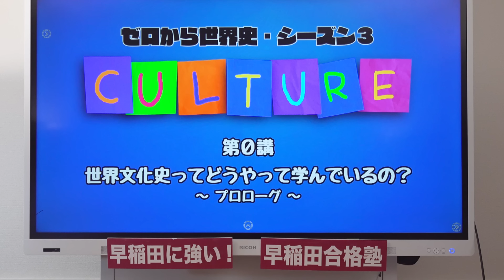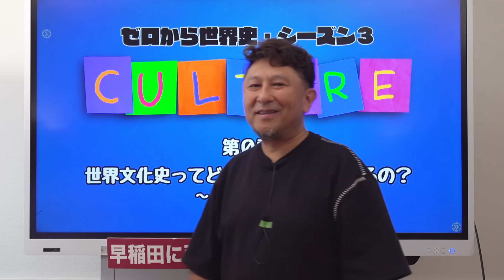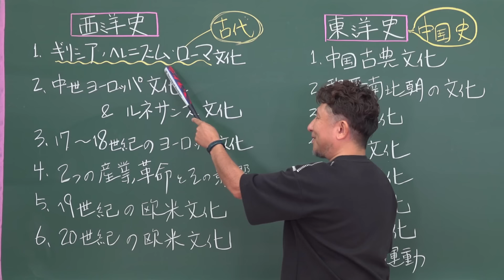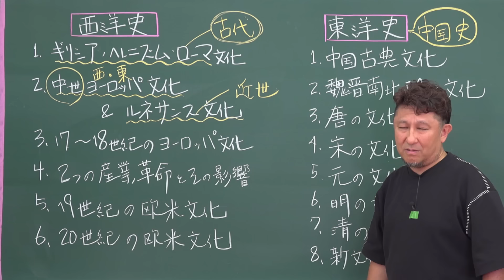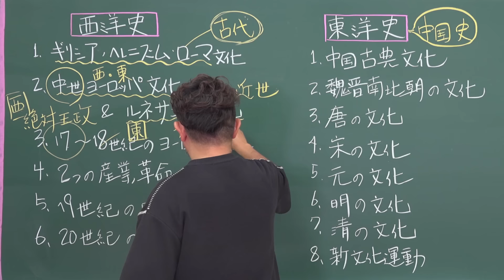【新シリーズ開講】世界文化史第0講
ユーテラメンバーシップ

ユーテラ寄付口座はこちら
寄付口座：ゆうちょ銀行普通口座
名義：ビートエモーション（カ
記号番号：12090
口座番号：15375071
他銀行からご入金される場合、以下でご入金願います。
店名・店番号：208支店（読み；ニゼロハチ支店）

↓ご支援いただいているスポンサー様一覧